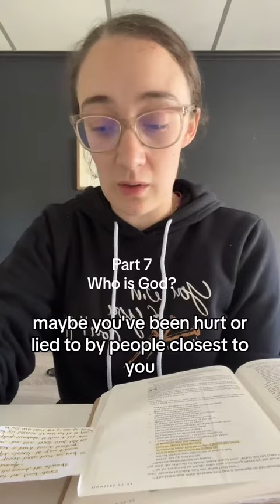Numbers 23:19 | part 7 who is God series